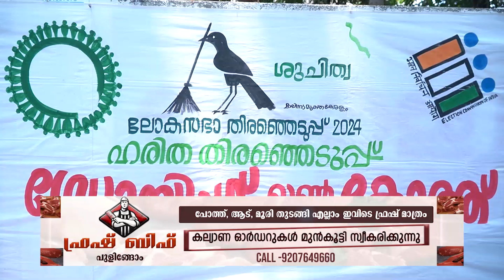ഹരിതപെരുമാറ്റച്ചട്ടം പ്രചരിപ്പിക്കാൻ തുണിയിൽ ചിത്രങ്ങൾ ഒരുക്കി കണ്ണൂർ ജില്ലയിലെ ചിത്രകാരന്മാർ.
ലോക്സഭാ തിരഞ്ഞെടുപ്പുമായി ബന്ധപ്പെട്ടുള്ള ഹരിതപെരുമാറ്റച്ചട്ടം പ്രചരിപ്പിക്കാൻ തുണിയിൽ ചിത്രങ്ങൾ ഒരുക്കി കണ്ണൂർ ജില്ലയിലെ ചിത്രകാരന്മാർ.